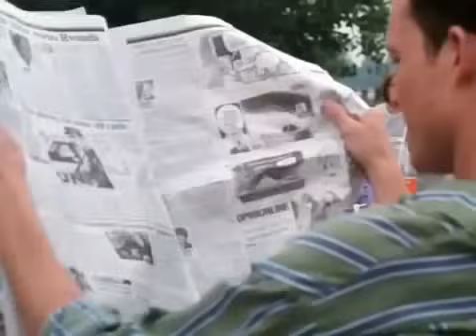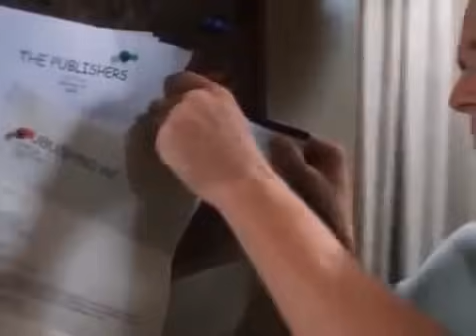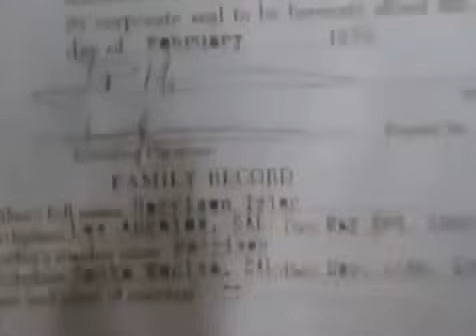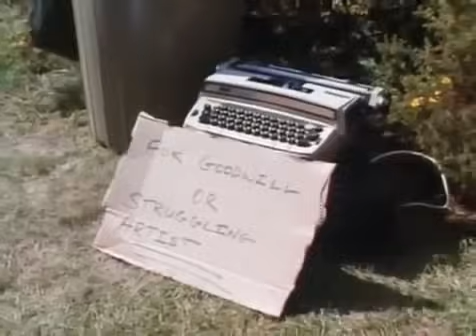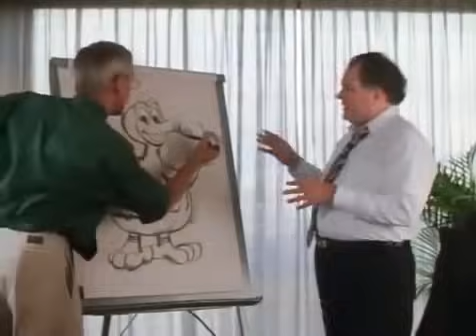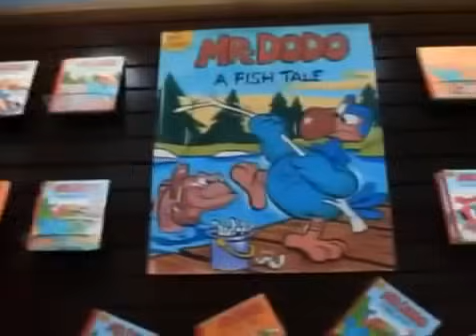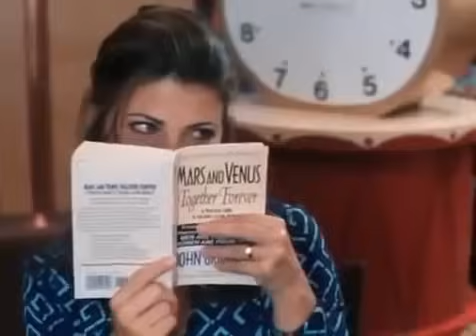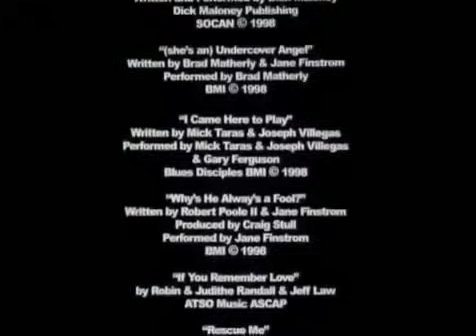Undercover Angel - 1999 (Full Movie)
Harrison (Dean Winters) is a struggling freelance writer who becomes the unwilling babysitter of a precocious little six-year-old girl, Jenny (Emily Mae Young), when her mother, Melissa (Lorraine Ansell), one of Harrison's former girlfriends whom he hasn't seen in some time, asks him to babysit because Melissa needs to be out of town for several weeks.

Harrison is originally unenthusiastic about the arrangement, but soon he develops a tenderness for Jenny. Little Jenny decides that Harrison needs a steady girlfriend and plays matchmaker for Harrison and Holly (Yasmine Bleeth), a beautiful woman who frequently visits the same coffee shop as Harrison and Jenny..

Harrison later writes stories for Jenny about Mr. Dodo—her favorite stuffed animal. Jenny secretly gets Holly to transcribe the books, and they submit them to his publisher. Eventually, Harrison discovers that he is Jenny's father. Finally, near the end, Harrison tries to get custody of Jenny because of Jenny's uncaring mother.